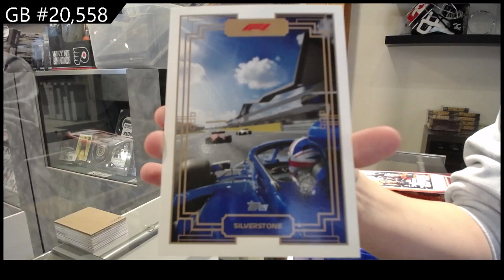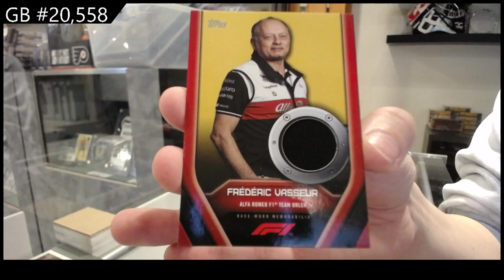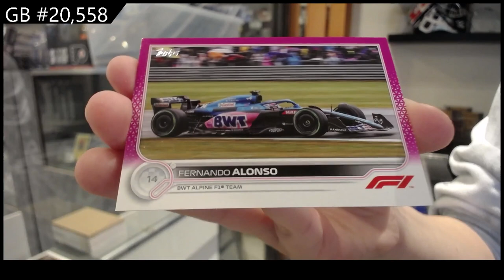2022 Topps Formula 1 Chrome Racing Box Break - CNC GB #20,558